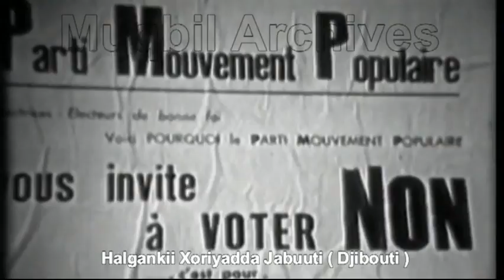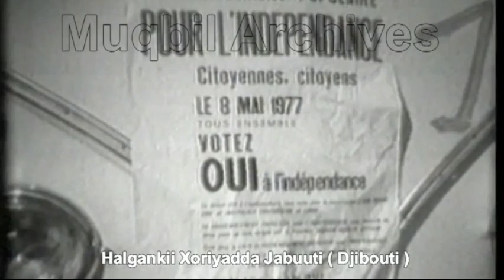Halgankii Xornimada Jabuuti ( Djibouti )